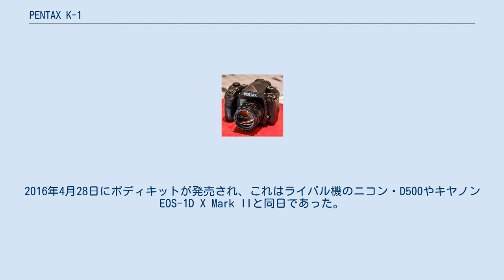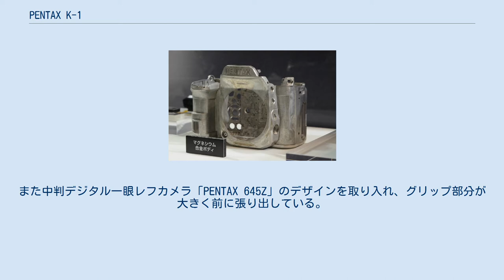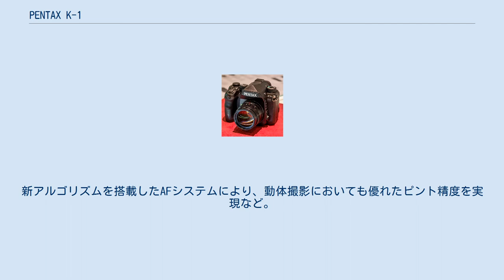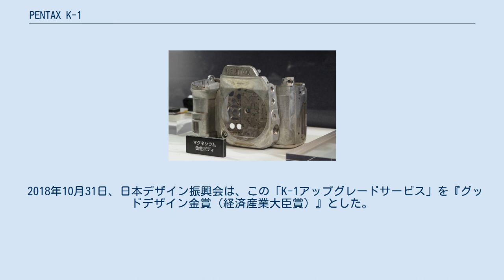PENTAX K-1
PENTAX K-1（ペンタックス・Kワン、PENTAX K-1）は、リコーイメージングがペンタックスブランドで発売しているデジタル一眼レフカメラである。
（前身の旭光学工業時代を含めて）同社のデジタルカメラとしては、35mmフルサイズ（ライカ判）のセンサーを搭載した初のカメラとなった。
2016年4月28日にボディキットが発売され、これはライバル機のニコン・D500やキヤノン EOS-1D X Mark IIと同日であった。
 2018年4月20日には、外装はそのままで内部機能をアップグレードしたMark IIが発売された。
 2015年2月5日、リコーイメージングはフルサイズのデジタル一眼レフカメラを開発中であることを発表した。
同年のCP+2015にて、開発中のモックアップが展示された。
 K-1のマグネシウム合金製ボディ ボディはマグネシウム合金を採用し、87か所のシーリングによる防じん・防滴構造で、マイナス10度までの防寒性能を実現した。
また中判デジタル一眼レフカメラ「PENTAX 645Z」のデザインを取り入れ、グリップ部分が大きく前に張り出している。
内部には撮影時の位置情報を記録するためのGPSユニット、モニター上に方位を表示するための電子コンパスも搭載する。
 ソニーセミコンダクタマニュファクチャリング製、有効画素約3640万の35mmフルサイズセンサーを採用。
ローパスフィルターは搭載していない。
画像処理エンジンは14ビットのRAW記録に対応した新型の「PRIME V」。
ISO感度は最高204800の超高感度撮影に対応。
5軸補正に対応した同社の新型ユニット「SR II」による手振れ補正機構により、従来機種を上回る対応を行う。
レンズは、K、KF、KA、KAF、KAF2、KAF3、KAF4のPENTAXマウントレンズが全て装着できる（一部に機能の制限がある）。
 リコーイメージング株式会社は2018年4月20日、K-1 Mark IIを発売すると発表した。
 従来K-1との主な変化点は、リアル・レゾリューション・システムが手持ち撮影に対応。
既にK-70などの下位機種に導入されていたアクセラレーターの搭載による、高感度撮影時のノイズの改善。
新アルゴリズムを搭載したAFシステムにより、動体撮影においても優れたピント精度を実現など。
 2018年2月22日、リコーイメージングは既存のPENTAX K-1の内部基板を交換することにより、機能をK-1 Mark IIと同等にする有償アップグレードサービスを期間限定で受け付けると発表した。
5月11日、同社はこのサービスに予想以上の反響があったため、予約受付を行うとしている。
 2018年10月31日、日本デザイン振興会は、この「K-1アップグレードサービス」を『グッドデザイン金賞（経済産業大臣賞）』とした。